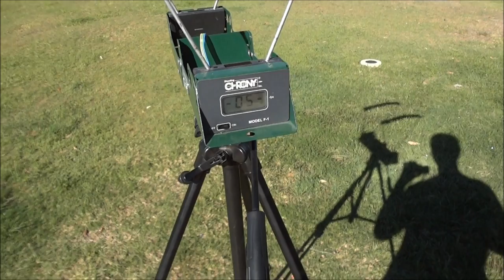Hammershot with 5kg spring AND stock spring.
Modified Hammershot with 5kg spring AND the stock spring.  Getting inconsistent readings, some well over 100fps and some as low as 70-80fps.  I think barrel length is just too short to make the most use of the increased spring load.  Really depends on dart seal giving the good or bad result.  Shoots very very hard when it wants to.  Good fun!  For reference, stock readings were 55-60fps.